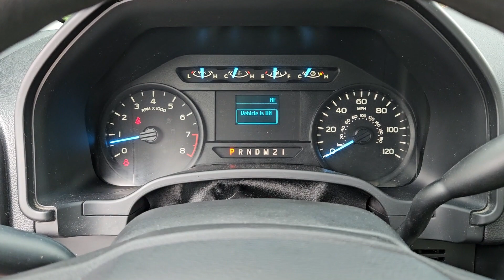2014 Toyota Corolla San Antonio, Austin, Houston, Dallas, Boerne, TX BC12794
2014 Toyota Corolla L

Gunn Acura
11911 IH 10 W

Call Gunn Acura at to see this vehicle and have a great experience today!Recent Arrival!Clean CARFAX.Silver 2014 Toyota Corolla L 6-Speed Manual FWD 1.8L I4 DOHC Dual VVT-i L